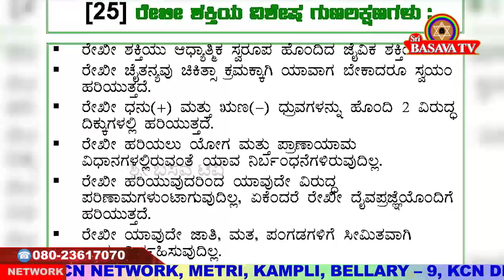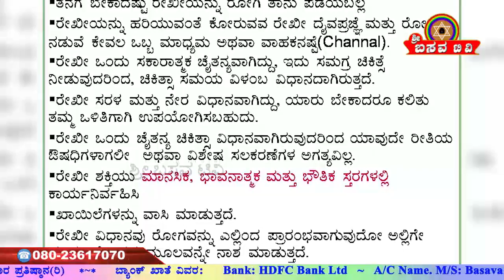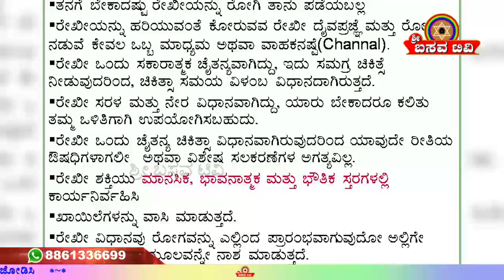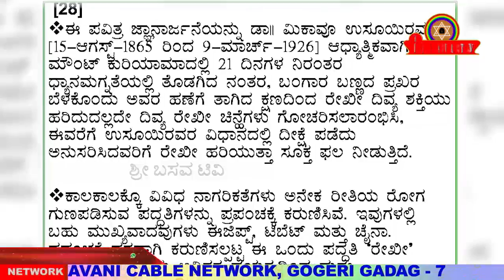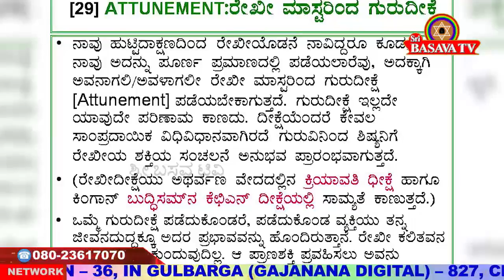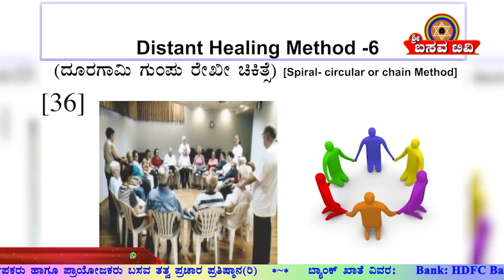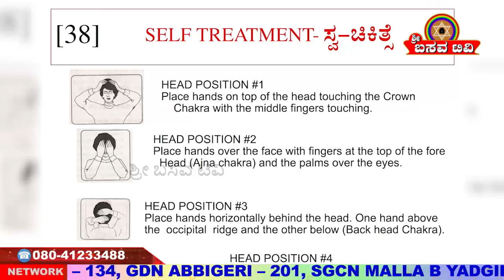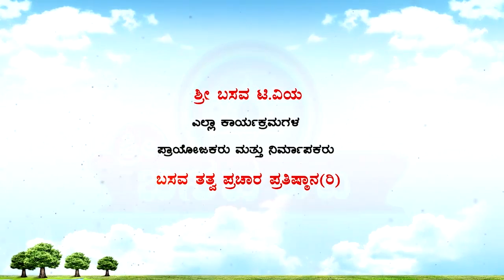Sri Basava T V- AROGYA ADHYATMA BY DR KRISHNAMURTHY EP 04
Sri Basava T V- AROGYA ADHYATMA BY DR KRISHNAMURTHY